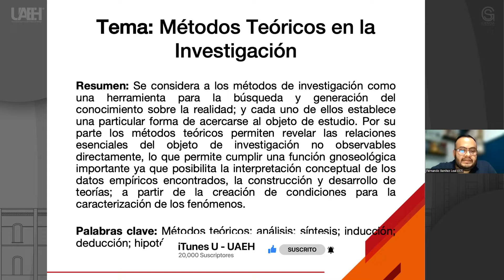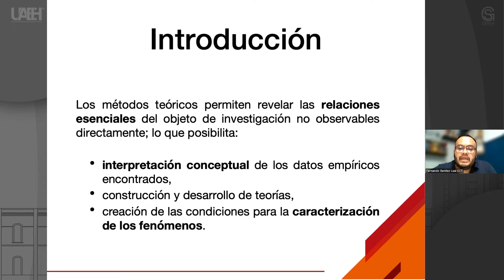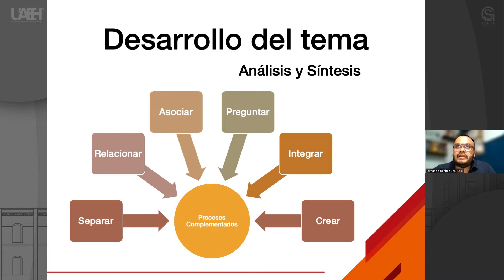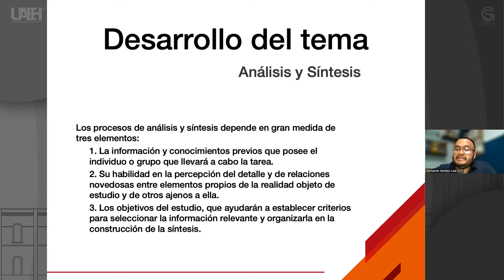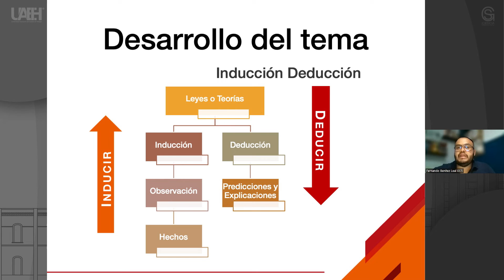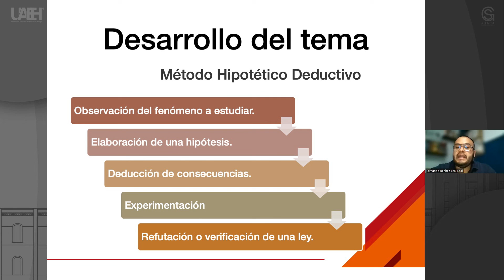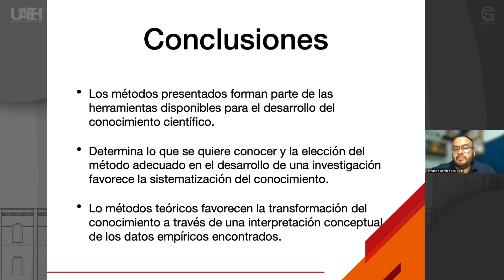Métodos Teóricos en la Investigación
Fernando Benitez Leal
Escuela Superior Tizayuca (ESTi)

Resumen o introducción del curso:
Se considera a los métodos de investigación como una herramienta para la búsqueda y generación del conocimiento sobre la realidad; y cada uno de ellos establece una particular forma de acercarse al objeto de estudio.

Por su parte los métodos teóricos permiten revelar las relaciones esenciales del objeto de investigación no observables directamente, lo que permite cumplir una función gnoseológica importante ya que posibilita la interpretación conceptual de los datos empíricos encontrados, la construcción y desarrollo de teorías; a partir de la creación de condiciones para la caracterización de los fenómenos.

Objetivo general del curso:
Identificar los métodos teóricos en la investigación mediante su análisis para seleccionar el que se utilizará para desarrollar el proyecto de investigación.

Bibliografía y/o Cibergrafía:
• Bisquerra, R.: Métodos de Investigación Educativa. Guía Práctica CEAC, S.A., Barcelona, España, 1989.
• Bunge, M. 1989. La Ciencia, su Método y su Filosofía. Grupo Patria Cultural (Nueva Imagen), México, D.F., Reimpr. 2000.
• Cerezal Mezquita, J., Fiallo Rodríguez, J.: Los Métodos Científicos en las Investigaciones Pedagógicas. La Habana, Cuba. 2002.
• Hernández-Sampieri, R., Collado-Fernández, C. y Baptista-Lucio, P. 1998. Metodología de la Investigación. McCraw-Hill, México, CDMX.